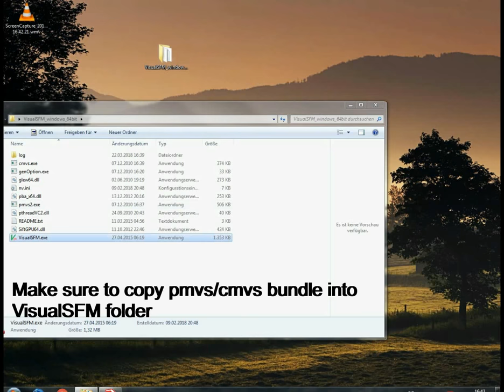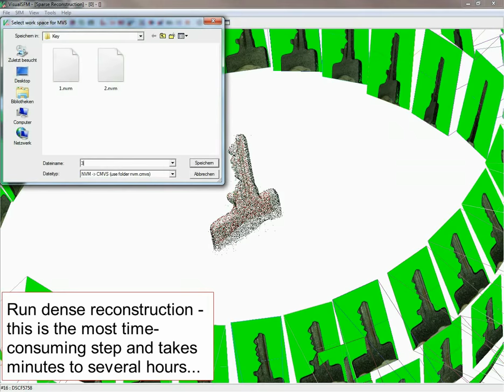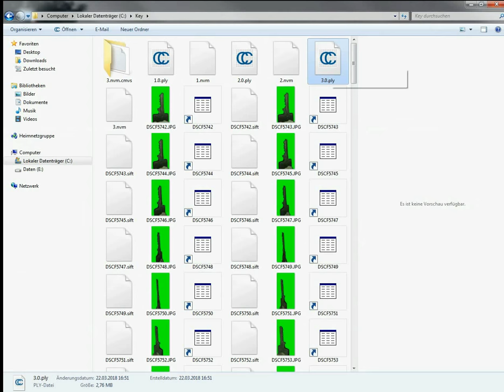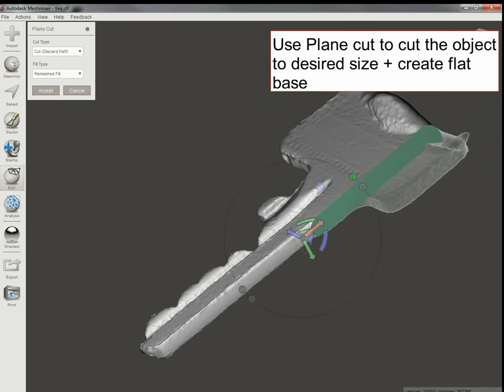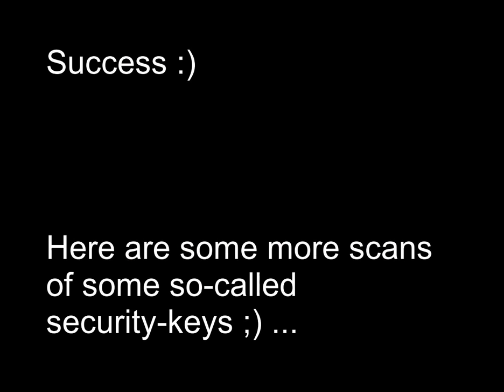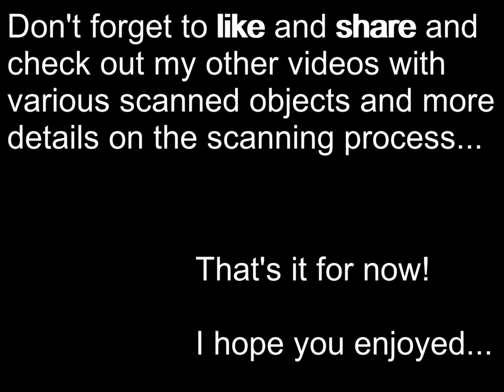3D Scan with Camera + Freeware - Key